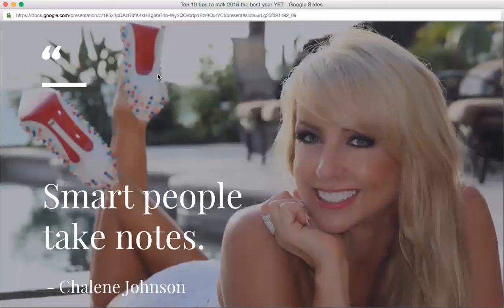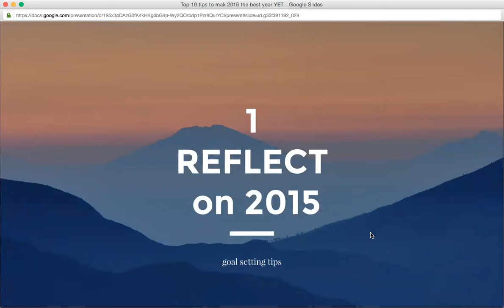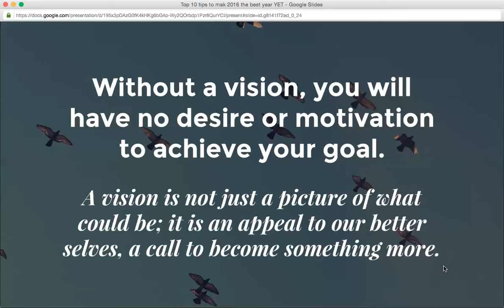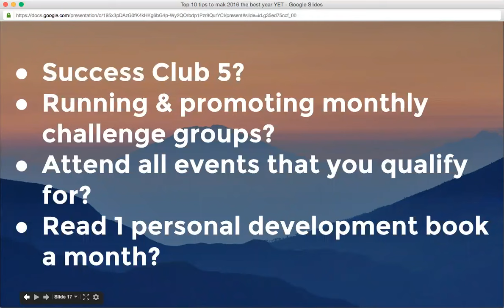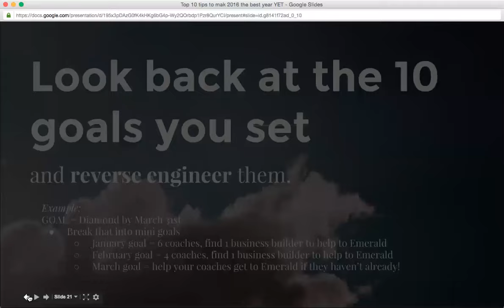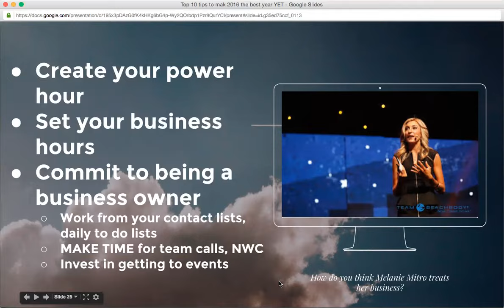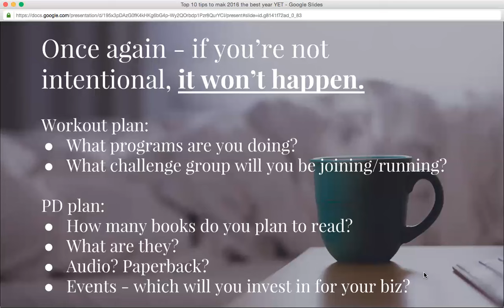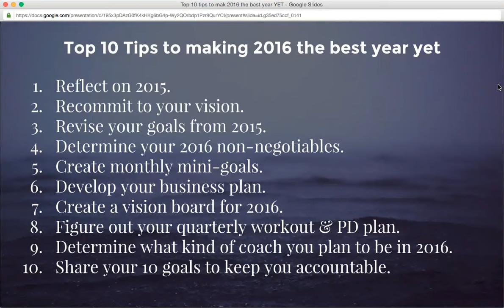Top 10 Tips to make 2016 the best YET!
Team Call with my top 10 tips to being intentional in the new year and setting yourself up for success!!